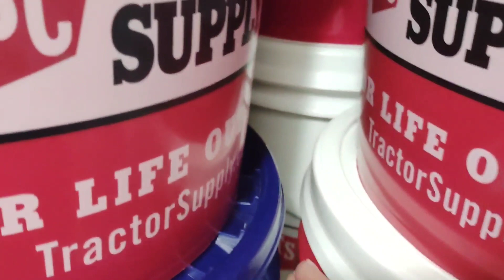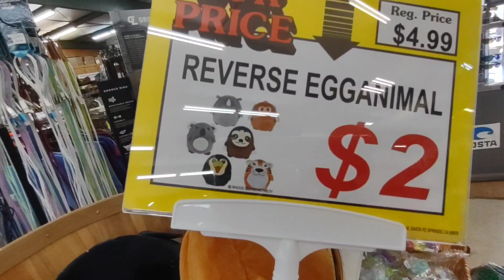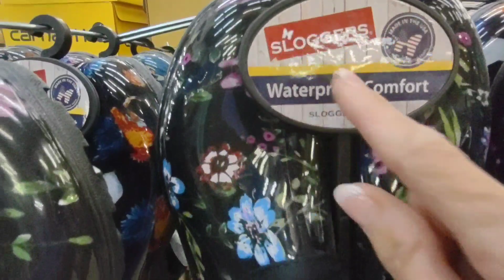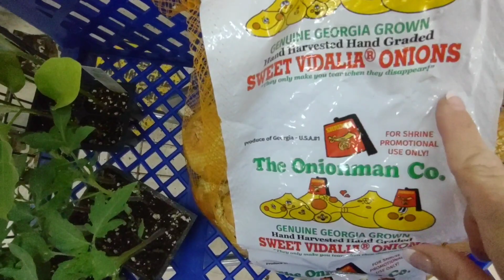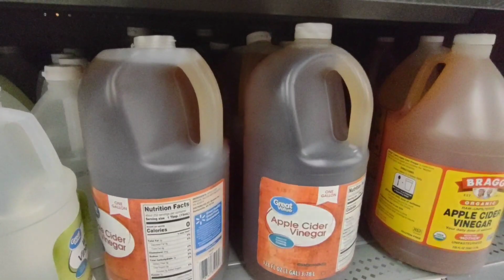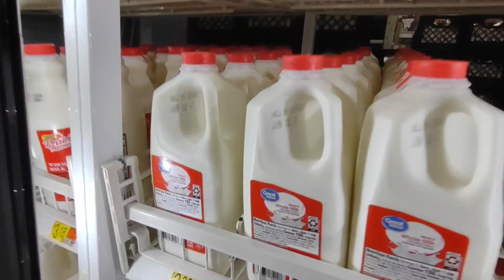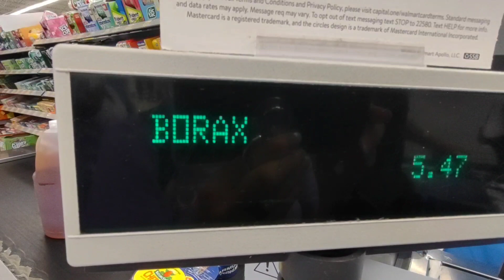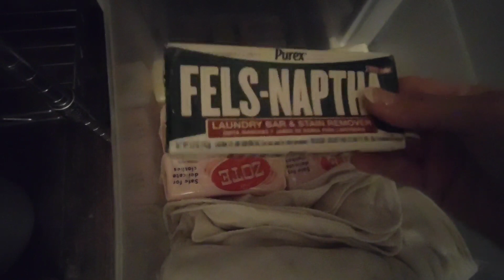SUGAR/WALMART/VEG CO-OP/HOMEMADE SOAP/MEDICINE SHORTAGE WALGREENS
I WILL BE ADDING A AMAZON ACCOUNT SO I CAN PIT PRODUCT IN DESCRIPTION.
WE GO TO CO-OP AND BUY MORE VEGETABLE. FROM THERE WE GO TO WALMART AND BUY 50 POUNDS OF SUGAR. THERE IS GOING TO BE A SHORTAGE WE HEAR! SO STOCK UP ON SUGAR.
WALGREENS EMPLOYEE SHORTAGE IS BAD IN MISSISSIPPI WHERE WE LIVE. THE PHARMACIST HER SELF SAID AHE WAS ABOUT TO WALK OUT. THERE IS A MEDICINE SHORTAGE!!
HOWEVER THEY GAVE ME A YEARS WORTH OF MY MEDICINE AND LEON THREE MONTHS..WE WERE WONDERING WHY OUR PRESCRIPTIONS WERE SO HIGH! don't know if it was a mistake but we are stocked in medication!!
ALL TOGETHER IT WAS A GREAT DAY.
WHEN WE GET HOME I SHOW YOU HOW I MAKE HOMEMADE SOAP THE OLD TIMERS WAY.
LOVE YOU GUYS AND HOPE YOU ENJOY THIS VIDEO 💕
GOD BLESS OUR YOUTUBE FAMILY🌄🙏😘

Mindy Raffield
Philadelphia, Mississippi 39350